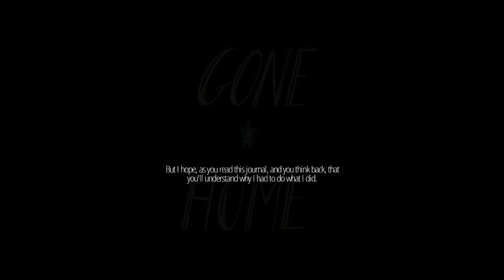Gone Home speedrun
Yeah.. 20 euro's.